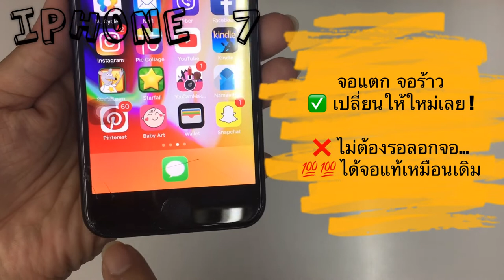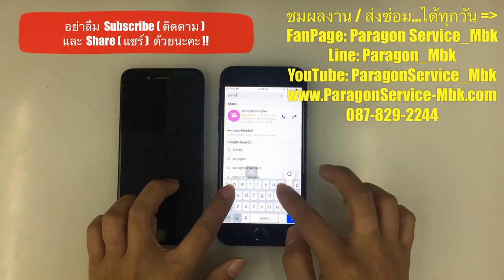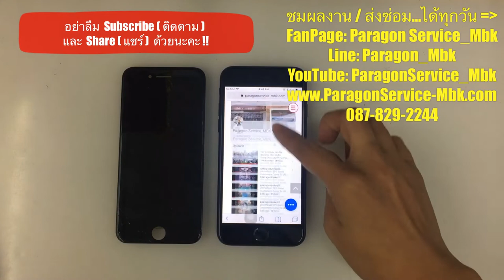iPhone7 จอแตก จอร้าว เปลียนให้ใหม่ ไม่ต้องรอลอกจอ ได้จอแท้( /087-829-2244)